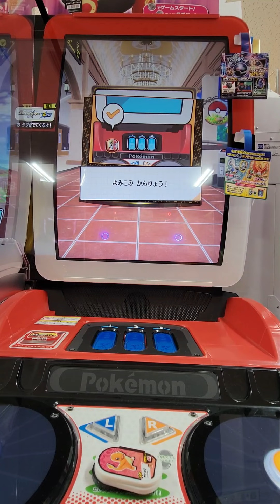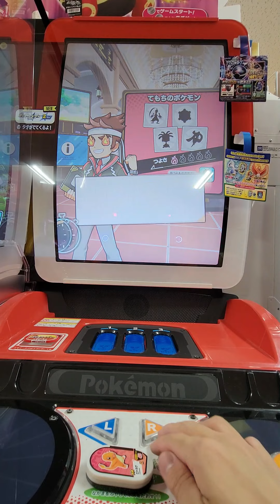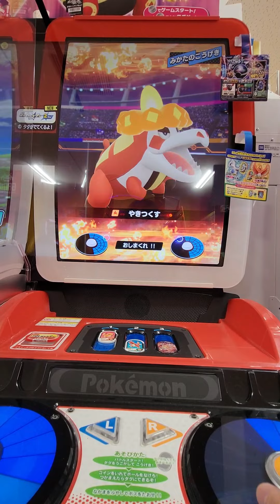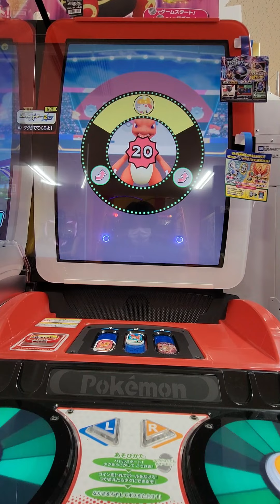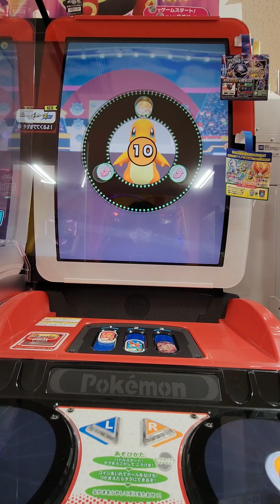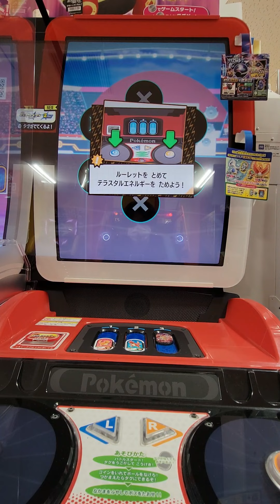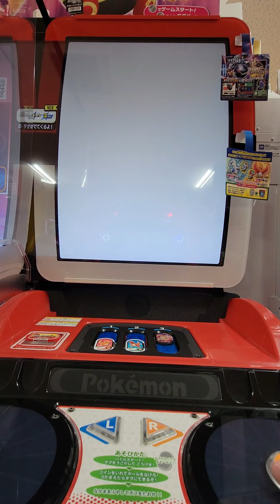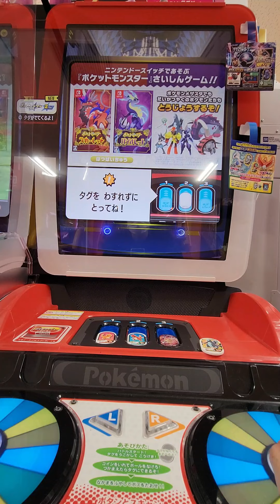【ポケモンメザスタ】🔥ヒトカゲ・リザード・リザードンパーティーの悪テラスリザードンが最強すぎたw【ゴージャススター2弾】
ポケモンメザスタでランダムで出たポケモンだけでバトルしてみた動画です！

0:00 最初
2:20 1ターン
3:25 2ターン
4:32 3ターン
5:39 4ターン
7:33 ボーナスゲット
8:15 結果発表

ディレクトヒットバトル　ボトルマン　ビーダマン